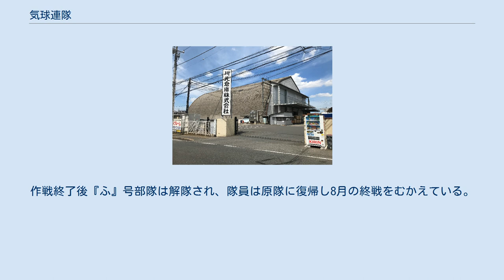気球連隊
気球連隊 気球連隊（ききゅうれんたい、気球聯隊）は、大日本帝国陸軍の部隊のひとつである。
 民間の倉庫として使用されていた旧気球連隊第二格納庫（2018年）。
2020年に解体された。
 同部隊は、陸軍唯一の気球部隊であり、聯隊番号はない。
また、この部隊が太平洋戦争時に風船爆弾を飛ばしたことは一般的によく知られている。
戦後、千葉市内（稲毛区作草部）にあった巨大な旧第二格納庫は民間に払い下げられ、倉庫として使用されていたが、老朽化が進み、また2019年の台風により天井が破損したため、2020年に解体された。
 日本で最初に軍用気球が飛ばされたのは、1877年（明治10年）5月23日である。
西南戦争で、薩軍に包囲された熊本城救援作戦に気球を利用する計画が立てられた。
築地海軍省練兵所で行われた気球の実験は成功したが、熊本城攻防戦に決着がついたため実用化は見送られた。
 1904年（明治37年）、日露戦争の際には、芝浦製作所（現:東芝）製の気球を配備した臨時気球隊が旅順攻囲戦に投入され、戦況偵察に活躍した。
臨時気球隊の成功を受けて、翌1905年（明治38年）には、東京中野の電信教導学校内に気球班が設置された。
1907年（明治40年）に、気球班は改組されて陸軍気球隊となり、鉄道連隊、電信大隊、気球隊を合わせた交通兵旅団の一部となった。
1913年（大正2年）10月20日、気球隊は陸軍の航空基地であった所沢飛行場に転出した。
1927年（昭和2年）、所沢の混雑のため鉄道連隊に近い都賀村作草部に移転。
このときの兵力は気球2個予備2個を持つ2個中隊であった。
1936年（昭和11年）陸軍気球聯隊に改組され、それまでの航空科の所属から砲兵科所属に移管された。
1937年（昭和12年）、日中戦争に動員、南京攻略戦に参加。
1941年（昭和16年）、防空気球隊編成、1942年（昭和17年）、タイ、仏印、シンガポール作戦に参加するなどした。
しかし、気球隊の任務は航空機の発達により次第に失われ、その後は内地にあり華々しい作戦とは無縁であった。
 大戦末期の1944年（昭和19年）に気球隊の運命は大きく変わった。
対米攻撃のため風船爆弾の計画が持ち上がり、気球聯隊を母体とした『ふ』号作戦気球部隊が編制された。
人員は3000名に増員され、3個大隊で編制された気球部隊は、茨城県大津（第1大隊）、千葉県一宮（第2大隊）、福島県勿来（第3大隊）の3カ所の基地に展開し風船爆弾作戦に従事した。
1944年11月から1945年（昭和20年）4月までの間に9300個の風船爆弾を放球した。
360から1000発がアメリカ本土に到達した。
作戦終了後『ふ』号部隊は解隊され、隊員は原隊に復帰し8月の終戦をむかえている。
 徳永熊雄 気球隊長